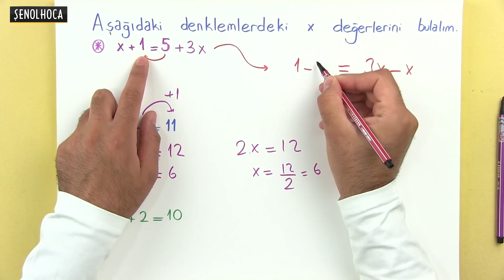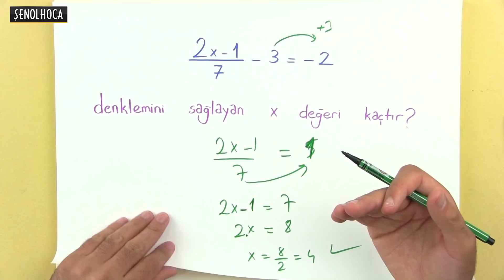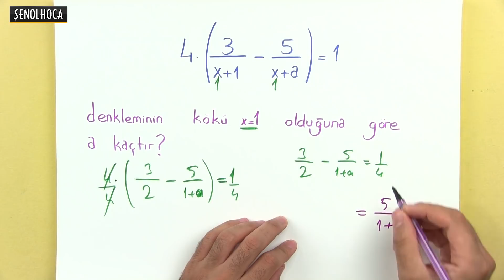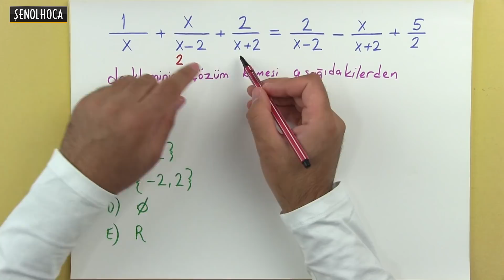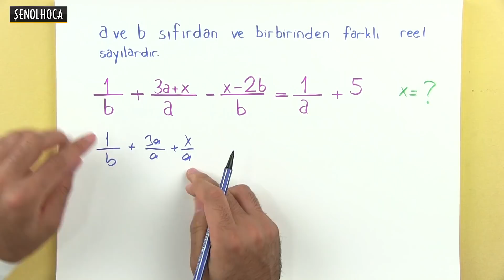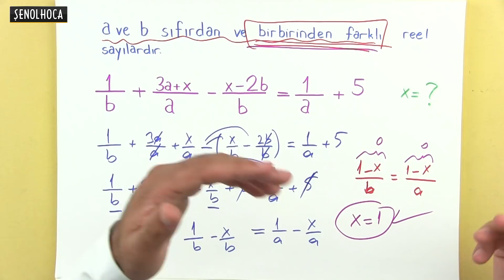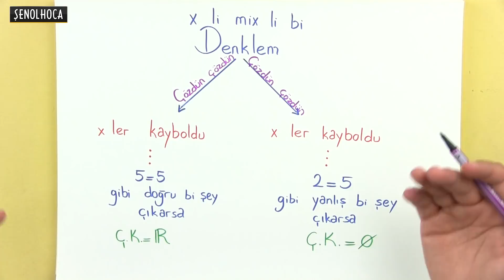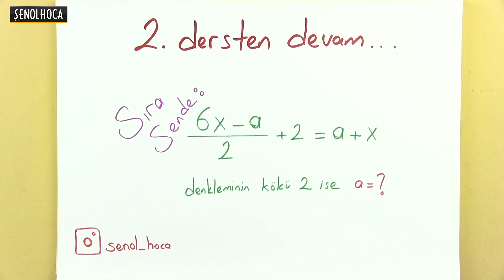DENKLEM ÇÖZME 1 - ŞENOL HOCA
BİRİNCİ DERECEDEN DENKLEMLER